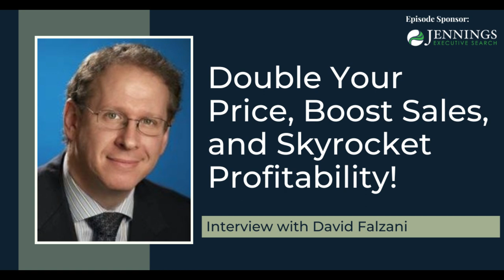Double Your Price, Boost Sales, and Skyrocket Profitability! with David Falzani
David Falzani is a CEO at Polaris Associates and a Professor at Nottingham University.

In this episode, David discusses the strategy for driving higher pricing by understanding the value delivered to customers. He also dispels the myths surrounding the notion that high pricing lowers sales, sharing the results of experiments conducted with various companies that prove otherwise.

- Learn how to achieve profitability without constantly chasing pricing
- Find out the underlying reasons for underpricing and dispel common misconceptions about the negative impact of higher prices on sales
- Discover experiments where doubling your price yields significantly higher profitability compared to low pricing strategies

"Think dynamically about price and do it often."
- David Falzani

01:42 - Expounding on 'sustainable wealth creation'
02:54 - What caught his interest in pricing
04:36 - Three reasons why underpricing exist
06:48 - Emotional baggage and fear that comes with underpricing
08:13 - Frequency of price changes and increase
09:37 - 12 exercise the book suggests you can do to revisit your pricing strategies
12:13 - What makes companies lose confidence in pricing higher
14:37 - How to be profitable without chasing price all the time
17:01 - A case of a perfect example of understanding the relationship of pricing and customer value: Apple versus Android
18:21 - Why double your price? [And experiment you can do]
22:59 - Light double your price [an experiment for the more risk -averse]
24:29 - Looking at the numbers in terms of feasibility of price increase
26:57 - Busting myths about pricing higher
29:24 - David's best pricing advice

"The frequency of revisiting your pricing decisions. Every time you revisit it, do something different, use a different piece of analysis." - David Falzani

"Don't just go and revisit the same comparison to competitors or if you are using cost- plus, which I hope you're not. Think about the frequency at which you are reviewing those pricing decisions." - David Falzani

"The more you look at pricing, the more questions that are raised, the more you start to educate yourself about your own customers, your clients, the market, competitors, and all those dynamics." - David Falzani